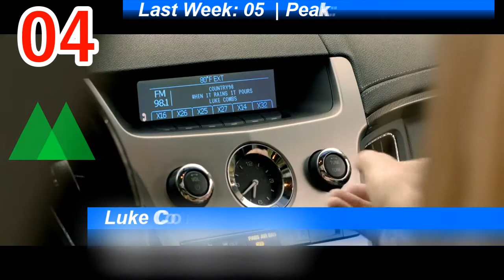Billboard Country Charts | October 07, 2017 | ChartExpress